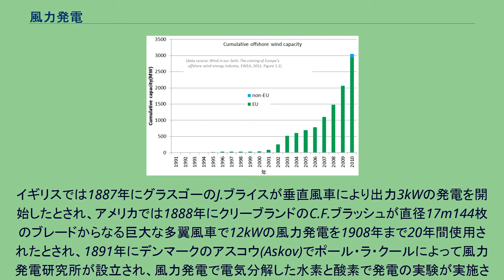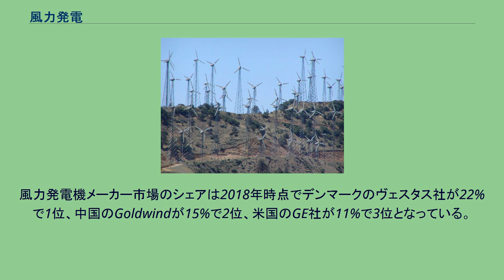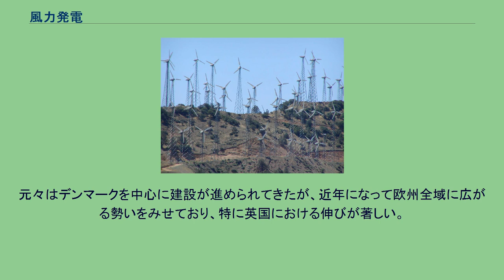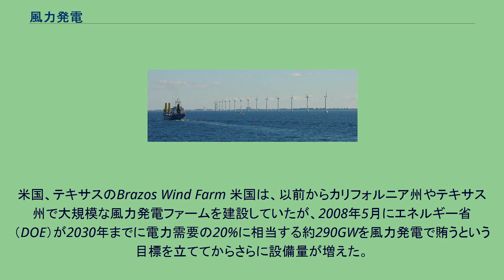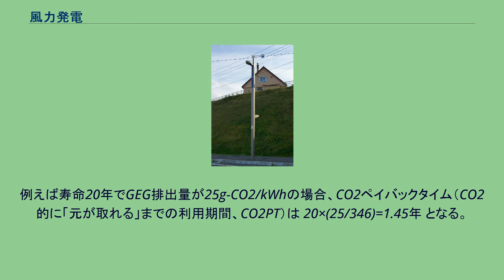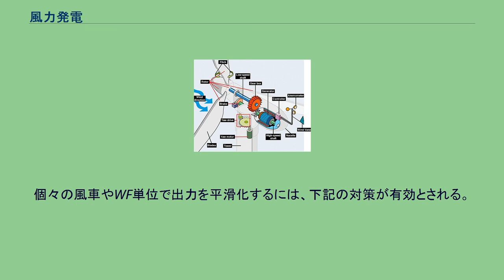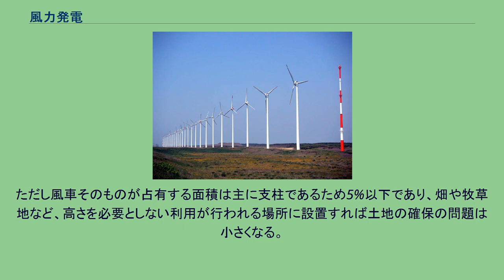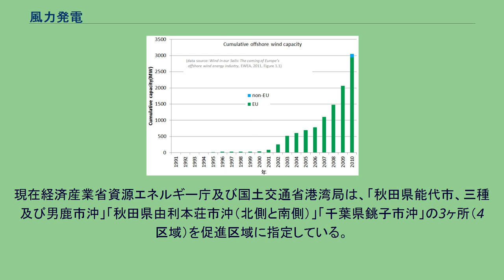風力発電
風力発電（ふうりょくはつでん）とは、風の力でタービンを回して電気に変換する発電方式である。
イギリスでは1887年にグラスゴーのJ.ブライスが垂直風車により出力3kWの発電を開始したとされ、アメリカでは1888年にクリーブランドのC.F.ブラッシュが直径17m144枚のブレードからなる巨大な多翼風車で12kWの風力発電を1908年まで20年間使用されたとされ、1891年にデンマークのアスコウ(Askov)でポール・ラ・クールによって風力発電研究所が設立され、風力発電で電気分解した水素と酸素で発電の実験が実施された。
日本では1949年に山田基博が札幌に(株)山田風力電設工業所を設立し風車の本格的製造を開始した。
オイルショックを機に風力発電などの代替エネルギーへの関心が高まり、1973年に足利工業大学、三重大学で風力発電の研究開始、1975年に鶴岡高専、山形大学で風車の研究が開始され、その後、複数の教育機関や企業が参入したものの、1980年代には石油の安定供給、価格下落により研究開発は下火になり、1990年代に入ると地球温暖化への対策の一環として再び、風力発電への関心が高まった。
1970年代とは異なり、複合材料やパワーエレクトロニクス、数値流体力学によるシミュレーション技術の発展が追い風になり世界各地で普及が進む。
風力発電は従来の集中型電源と様々な点で異なる特性を持つ。
主に環境負荷の小ささ、化石燃料の使用量削減、エネルギー安全保障、産業振興・雇用創出などが挙げられる 主に出力電力の不安定・不確実性と、周辺の環境への悪影響の問題があり、特に設置場所の選定が重要となっている。
発電に使用される風車は風力タービン、風力発電機、風力発電装置などと呼ばれる。
形式としては水平軸のプロペラ型が最も多く用いられている。
（風車参照）その他、用途に応じて垂直軸のダリウス型、ジャイロミル型、サボニウス型またはその併用型を用いる場合もある。
また直線翼垂直軸型、スクリューマグナス風車（マグヌス効果参照）もある。
風車以外では、振動板に風を受け、圧電素子で電力を得る方法が研究されている。
（ブレードレス） 水平軸プロペラ式 一般的な水平軸プロペラ式では大きく3つの構成要素からなる。
風力原動機はローターの直径が大型化するに伴い効率が向上し、採算性も向上する。
地上付近では地面や障害物等による摩擦があり、高所の方がより効率よく風を捉えられるのが大きな理由である。
このため発電事業用の風力原動機は大型化する傾向にある。
2005年は、世界的に2.5MWクラスが中心であった。
2008年には5MWの機種も登場している。
しかしながら、保守の観点から考えるならば、ロータ径が大型化するにつれて、タワーは高くなり、ブレードは長くなることから、点検や補修に困難が生じやすくなる。
発電量はローターの半径の2乗、風速の3乗に比例する。
効率は最高59%である（ベッツの法則）。
1919年、ドイツのアルバート・ベッツにより導き出された。
日本メーカーでは1MWクラスが主流であったが、近年、2〜2.4MWクラスのものが商品化された。
また、家庭への普及を狙って小規模の風力原動機を商品開拓する動きもある。
大型機における原動機部分の寿命は通常20年程度 とされる（機種や条件によっては30年とする場合もある）。
設計寿命は主に耐久性とコストのバランスで決定される。
基礎部分の寿命は50年程度で設計し、2世代に亘って利用することが可能である。
なお日本では風力発電設備の減価償却資産としての耐用年数が17年 とされることからこれを寿命の代わりに用いて計算する場合があるが、その分発電コストを5%程度高く見積もることになる。
寿命を迎えた原動機については、集中型発電所に比べ、更新で一度に止める風車の数が少なく工期も短いため、発電所全体の稼働状況に与える影響は少ないとされる。
風力発電機メーカー市場のシェアは2018年時点でデンマークのヴェスタス社が22%で1位、中国のGoldwindが15%で2位、米国のGE社が11%で3位となっている。
日本のメーカーでは、2000年代、三菱重工業、日本製鋼所、富士重工業などが生産していたが、国内の受注量が伸び悩み次々と撤退。
富士重工の風力発電事業は、2012年に日立製作所が買収してテコ入れが行われたが、日立がドイツのエネルコンと提携していることもあり、独自生産を続ける必要性が低下。
2019年には発...